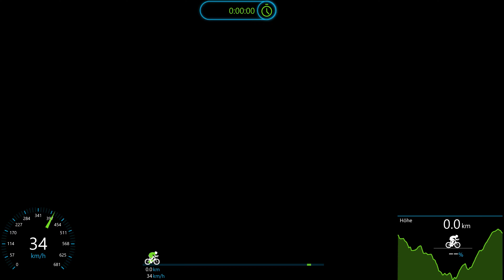Ultimate Siurana Priorat Indoor Cycling Workout Garmin 4K Video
Sunshine Indoor Cycling Workout Cambrils Spain The start and finish is the great hotel